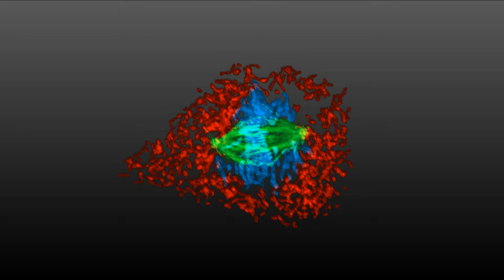ZEISS ApoTome.2 with Axiocam 506: African Green Monkey Kidney (BSC-1) Cells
BSC-1; African Green Monkey Kidney Cells, imaged with ZEISS Axio Imager.Z2, Axiocam 506 mono, ApoTome.2. Staining: DAPI, Alexa 488 Tubulin, Alexa 568 TOMM20.
Sample courtesy of Michael W. Davidson, The Florida State University